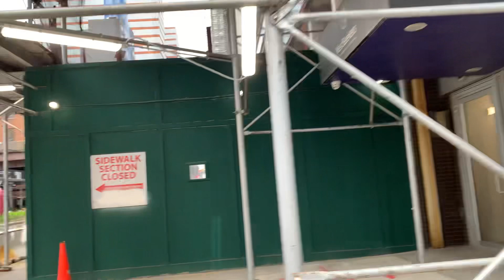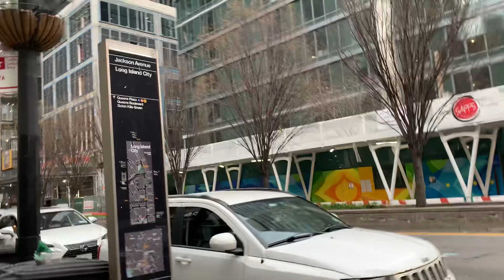Court square 23 street